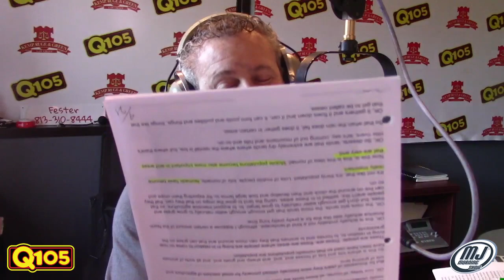6 Signs That You COULD Be An Alcoholic! MJ? Roxanne? Froggy? Fester?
Do you agree with some of these?

Here are some of the signs and symptoms of alcoholism:

Craving: Having a strong desire to drink alcohol, even when you know it is causing problems in your life.
Loss of control: Being unable to stop drinking once you start, or drinking more than you intended.

Physical dependence: Experiencing withdrawal symptoms when you stop or reduce your alcohol intake, such as shaking, sweating, nausea, and vomiting.

Tolerance: Needing to drink more and more alcohol to get the same effect.
Neglecting responsibilities: Ignoring work, school, or family obligations because of your drinking.

Continuing to drink despite negative consequences: Continuing to drink even though it is causing problems in your relationships, work, or health.

If you are concerned that you or someone you know may have alcoholism, there are many resources available to help. You can talk to your doctor, a mental health professional, or a support group. There are also many treatment programs available to help people with alcoholism.